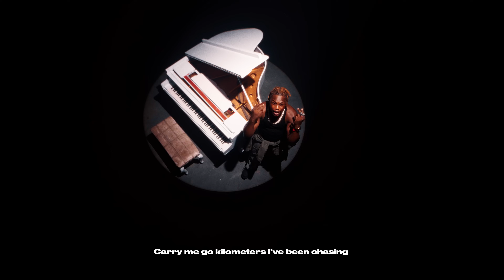Dr Dolor - Kilometers (Visualizer) ft. Parpae, Aries Jando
Dr Dolor presents the Visualizer for Kilometers

dvpper.lnk.to/echoesofendurance